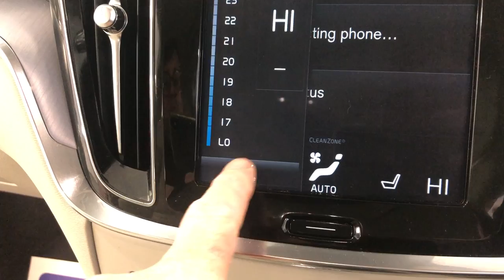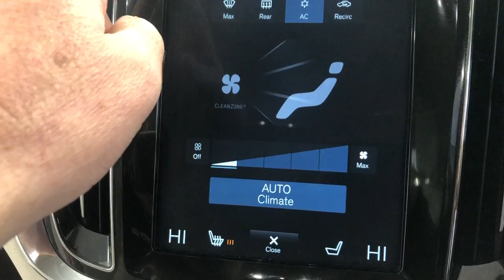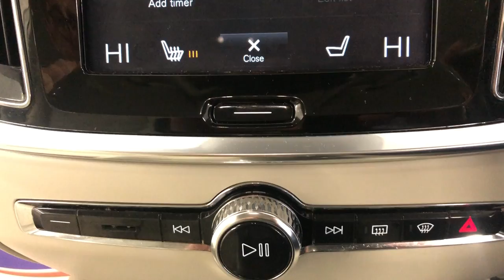Country Car Barford Warwickshire Volvo V60 for sale CV358DS